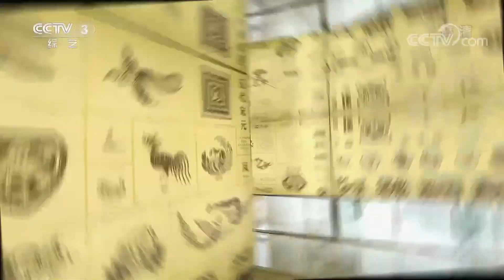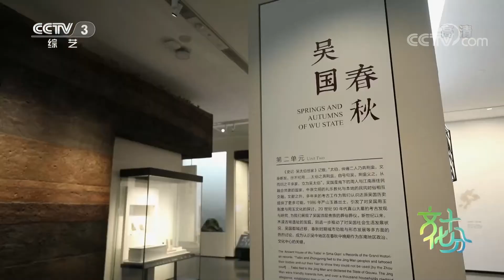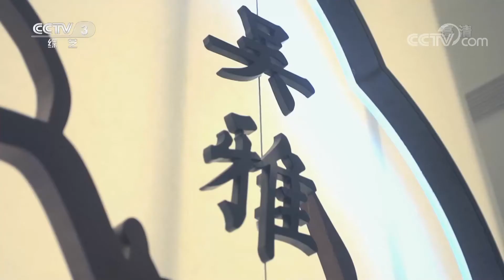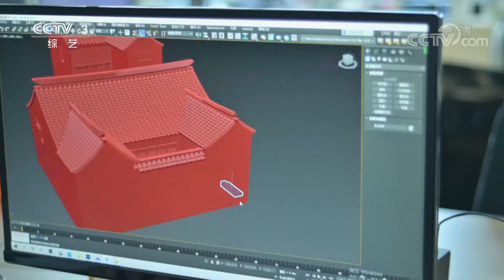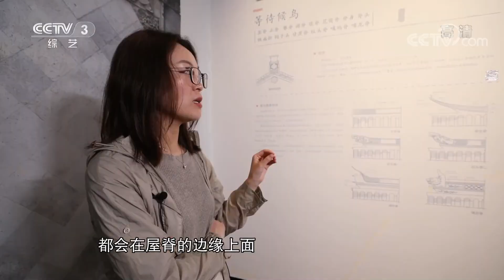走进博物馆 吴文化博物馆：探珍寻宝增智趣 溯源文脉解乡愁 | 第艺流「文化十分」20211011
本期看点：山水苏州、人文吴中，来到苏州想要了解原汁原味的吴文化就不能不去位于苏州吴中区的吴文化博物馆，一起体验不同的吴文化打开方式，品味吴地先贤的深远文脉和江南风物的生活意趣。